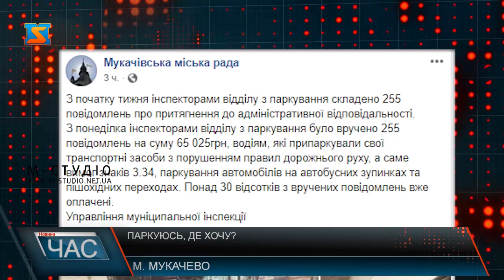Паркуюсь, де хочу?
Паркуюсь, де хочу? У Мукачеві пішоходи все частіше нарікають на несвідомих автовласників, які можуть залишити своє авто навіть на пішохідному переході. Хоч порушників правил і штрафують, на думку мукачівців, цього недостатньо.